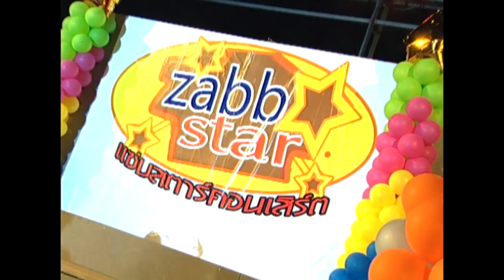อีเกิ้ง พรนภา สาวขอนแก่นยังคอย